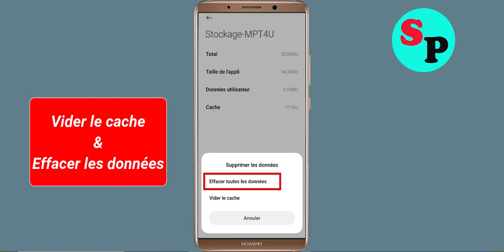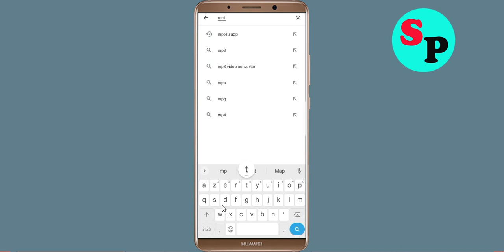Résoudre MPT4U App ne fonctionne pas / n'est pas ouvert / problème de chargement sous Android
Comment réparer / Résoudre l'application MPT4U ne fonctionne pas / n'est pas ouverte / problème de chargement dans Android

Dans cette vidéo, je vais vous montrer comment réparer l'application MPT4U qui ne fonctionne pas/ne s'ouvre pas/le problème de chargement est résolu | L'application mobile de l'application MPT4U ne s'ouvre pas, réparez le problème de nouvelle tentative de l'application MPT4U, résolu sur les téléphones mobiles Android et iOS. Si vous rencontrez le même problème sur votre mobile, cela vous aidera à vous en débarrasser.